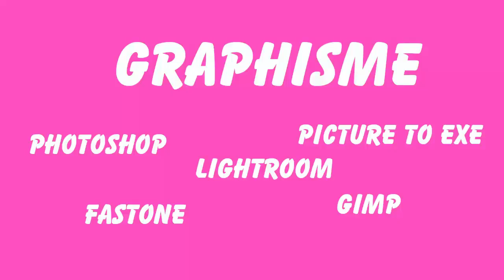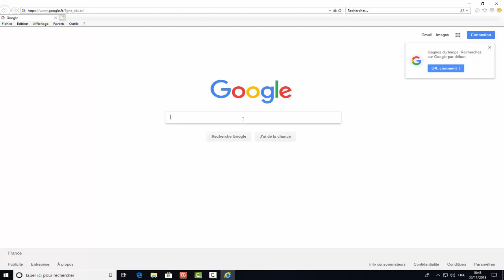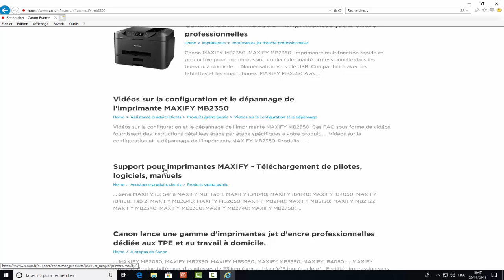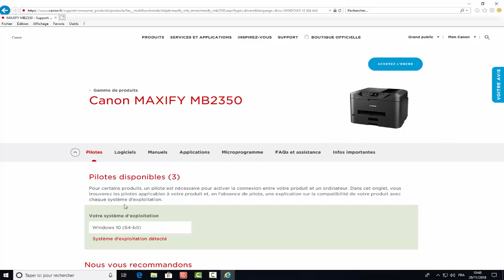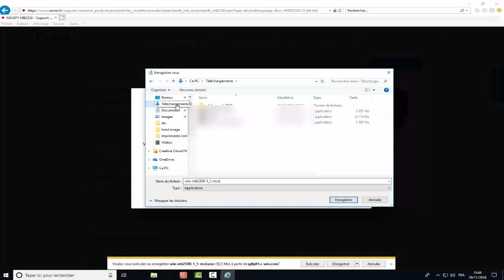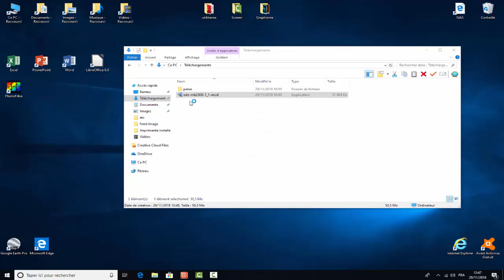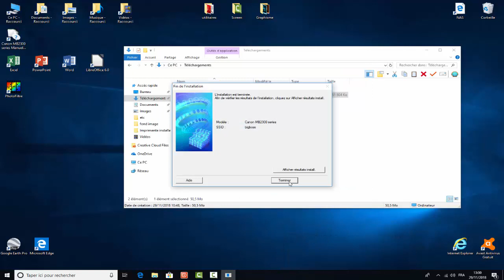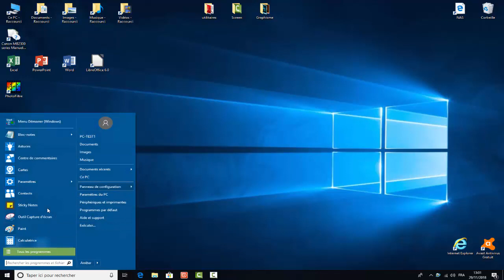Comment installer une imprimante sans Cd ni DVD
Dans cette vidéo, nous allons apprendre à installer une imprimante sans CD ni DVD